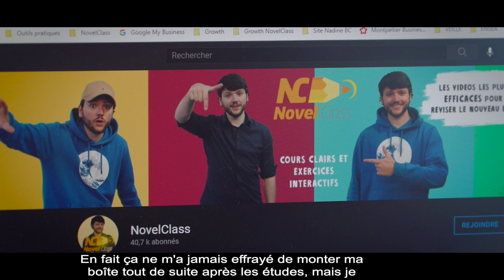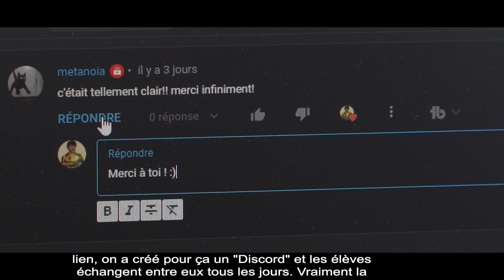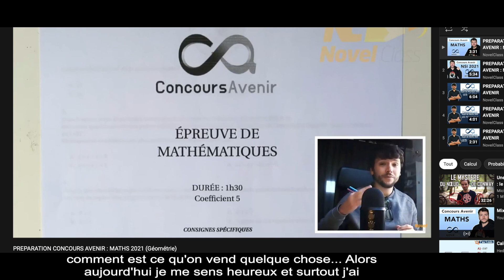[WEBSERIE - EP#4] NovelClass - Théo Godart - Talents BGE 2021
Épisode #4 de notre Websérie Talents BGE : Salarié dans une école le jour, Start upper révolutionnant l'apprentissage scolaire la nuit.
Révolution Scolaire.